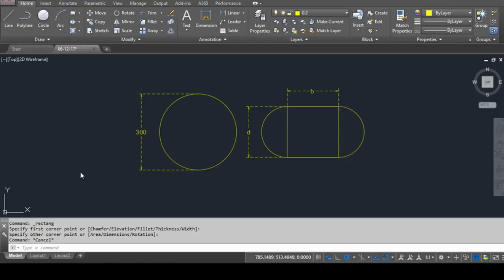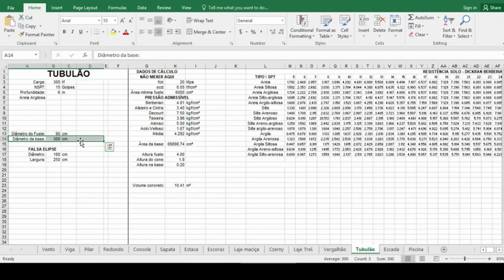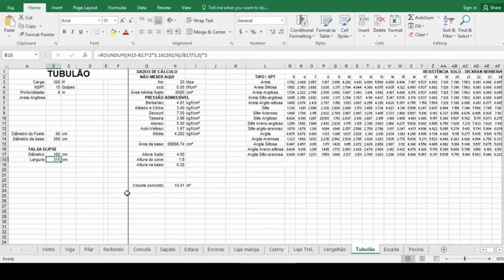Tubulão em falsa elipse Engenheiro Estrutural